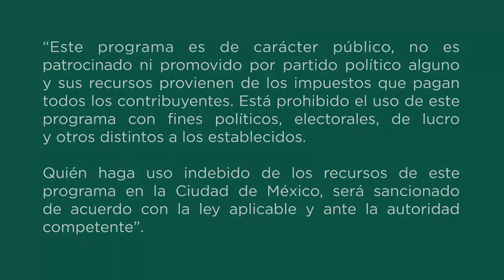Técnica de café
La pintura se puede apoyar de varios recursos y materiales, mucho dependerá de la creatividad y la habilidad artística, en el siguiente tutorial aprenderás a realizar una obra de arte con la técnica de café.

Taller: Dibujo y pintura
Tallerista: Jessica Gómez Morillon